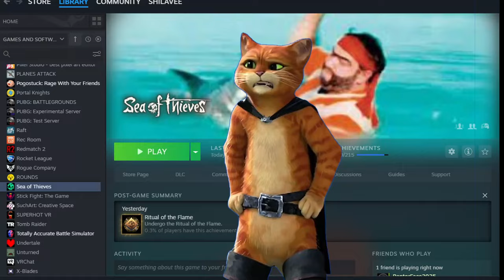"So how many hours do you have on Sea Of Thieves"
i dunno what say about this